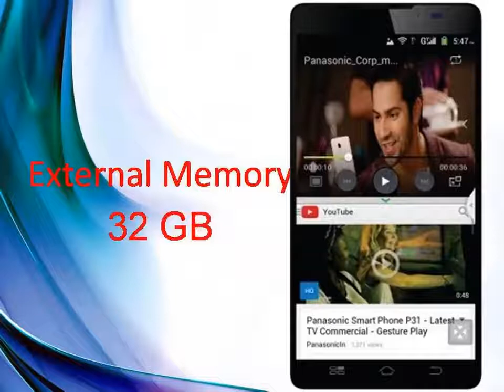Panasonic P81 Specs & Features